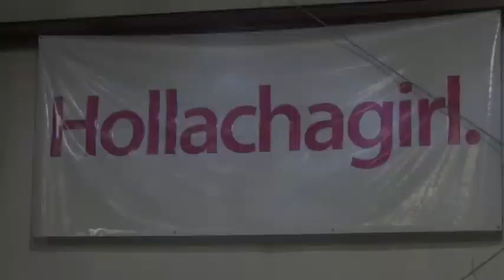Powermill Spring Trailer